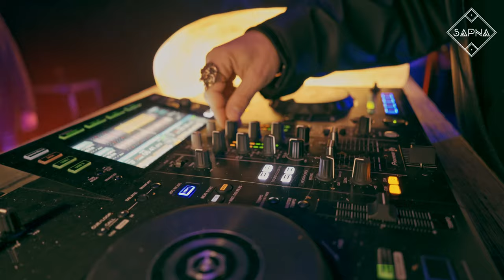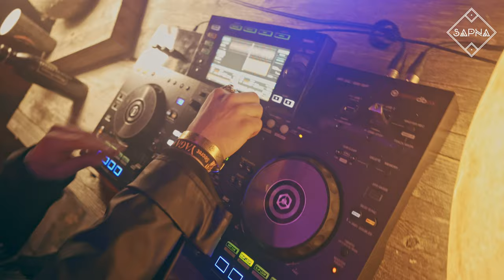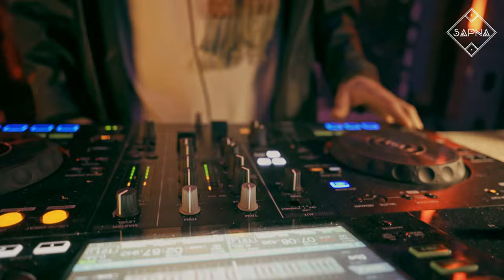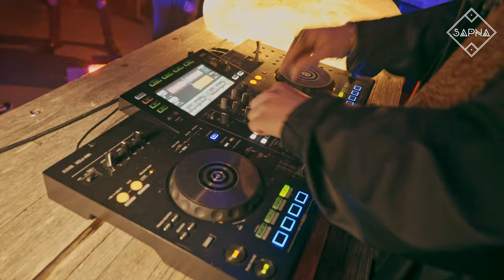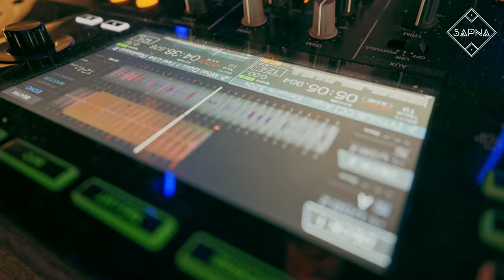Domantas Po in Nida, Lithuania - Dance/Electronic DJ Mix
Wonderful Domantas Po dance/electronic music set in Nida, Lithuania.

Video credits:

Produced by SAPNA & Lstudio.lt
Artist: Domantas Po
Location: Meno Prieplauka, Nida
Film directed by: Lukas Šakys
Director of photography: Lukas Šakys
Camera: Lukas Šakys, Paulius Viederis, Elvinas Navardauskas & Andrius Vengalis
Drone pilot: Lukas Šakys
Post production: Lukas Šakys & Paulius Viederis
Event organizers: Domantas Kirsnys, Akvilė Jonušaitė
Sound equipment: Evaldas Valančius
Light equipment: Klaudijus Butkus & Sponge Media
Special thanks to everyone who participated, as well:
Evaldas Šemetulskis
Nerijus Sybier

Tracklist

00:00 – 5:48 MYKI – Coconut Cosmos
5:48 – 11:55 Satori – Fauna
11:55 – 17:31 The Organism – Radha (Whitesquare Remix)
17:31 – 24:36 Darlyn Vlys feat. Forrest – Colours
24:36 - 30:45 Ramon Bedoya - El Mohan (Mario Ochoa Remix)
30:45 - 35:26 Theus Mago - Baqa
35:26 - 40:36 Sandhog - Gyoza
40:36 - 44:40 Niv Ast & Adrien Albou - Beau Chien
44:40 - 50:13 Monlink - Return To Oz (ARTBAT Remix)
50:13 - 55:38 Felix Da Housecat - What Does it Feel Like? (Royksopp Return To The Sun Mix)
55:38 - 1:00:12 Argy - Ketuvim
1:00:12 - 1:05:10 Lion’s Drums - Deer
1:05:10 - 1:09:13 Bicep - Glue
1:09:13 - 1:13:39 Lokane = Body Double (TSVI Remix)